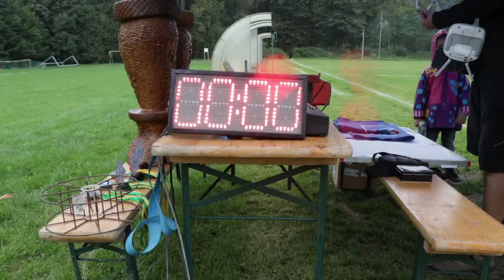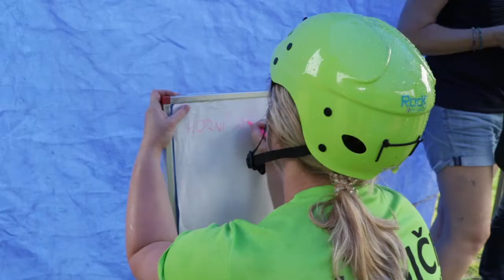Memoriál Karla Petera 2019